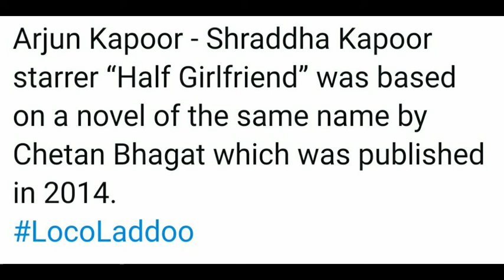Loco social media ladoo 12 January 1:30 pm